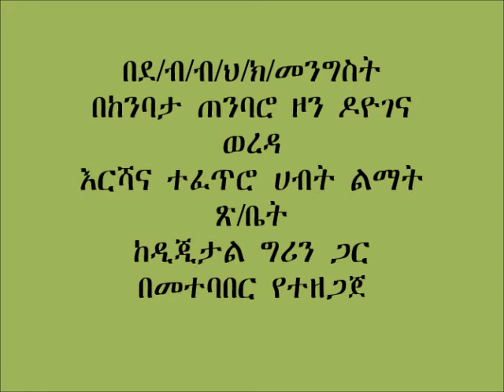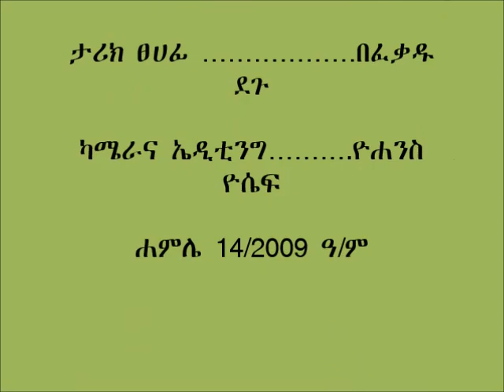Doyogena _ Wheat Row sowing with Full Package